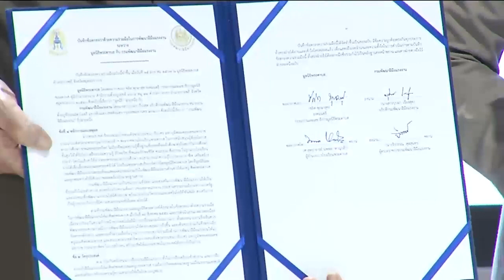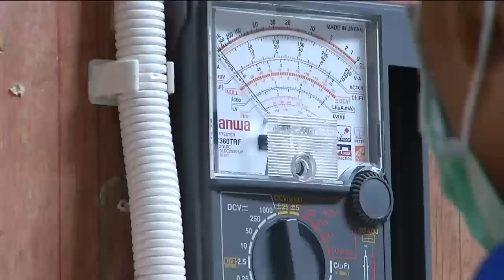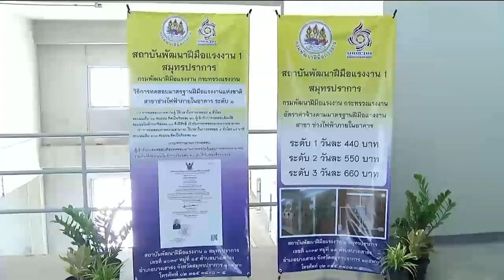องคมนตรี เป็นประธานลงนามบันทึกข้อตกลงว่าด้วยความร่วมมือในการพัฒนาฝีมือแรงงาน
ที่อาคารเฉลิมพระเกียรติ 84 พรรษา มูลนิธิพระดาบส อำเภอบางพลี จังหวัดสมุทรปราการ พลอากาศเอก ชลิต พุกผาสุข องคมนตรี ในฐานะกรรมการและเลขาธิการมูลนิธิพระดาบส เป็นประธานลงนามบันทึกข้อตกลงว่าด้วยความร่วมมือในการพัฒนาฝีมือแรงงาน ระหว่างมูลนิธิพระดาบส กับกรมพัฒนาฝีมือแรงงาน เพื่อพัฒนาฝีมือแรงงานให้กับเจ้าหน้าที่และศิษย์พระดาบสในสังกัดมูลนิธิพระดาบส ได้แก่ โรงเรียนพระดาบส จังหวัดสมุทรปราการ, โรงเรียนพระดาบสจังหวัดชายแดนภาคใต้ จังหวัดยะลา และโรงเรียนลูกพระดาบส จังหวัดสมุทรปราการ

จากนั้น องคมนตรี เปิดศูนย์ทดสอบมาตรฐานฝีมือแรงงาน "สาขาช่างไฟฟ้าภายในอาคาร ระดับ 1" ซึ่งสถาบันพัฒนาฝีมือแรงงาน 1 สมุทรปราการ พิจารณาจัดตั้งศูนย์ฯ เพื่อพัฒนาศักยภาพแรงงานให้มีความรู้ความสามารถเพิ่มขึ้น ตลอดจนมีความชำนาญสอดคล้องกับเทคโนโลยีที่เปลี่ยนแปลง รองรับความต้องการของตลาดแรงงาน โรงเรียนพระดาบส เป็นสถานที่ฝึกอบรมให้ความรู้ ทักษะวิชาชีพและทักษะชีวิตแก่ผู้ยากจนและด้อยโอกาสทางการศึกษา แต่มีความมุ่งมั่นตั้งใจที่จะแสวงหาความรู้ เพื่อนำไปประกอบสัมมาชีพเลี้ยงตนเอง และครอบครัว ปัจจุบัน เปิดสอนวิชาชีพระดับ "ประกาศนียบัตรพระดาบส" หลักสูตร 1 ปี รวม 8 หลักสูตร ผู้สนใจสามารถสมัครเรียนปีการศึกษา 2567 ได้จนถึงวันที่ 22 มีนาคม 2567